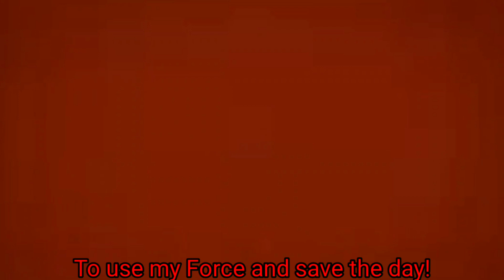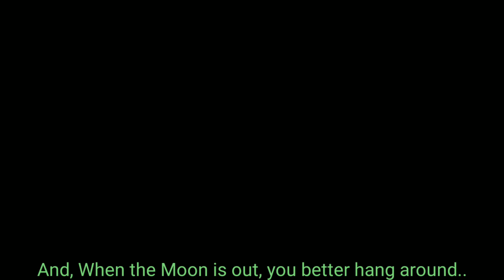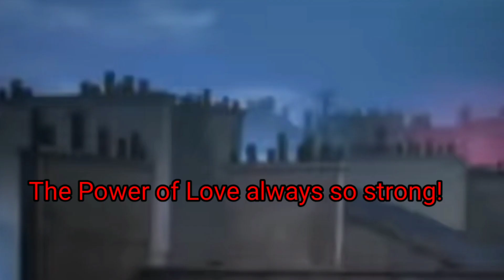Miraculous LB Anime Opening (With Lyrics)